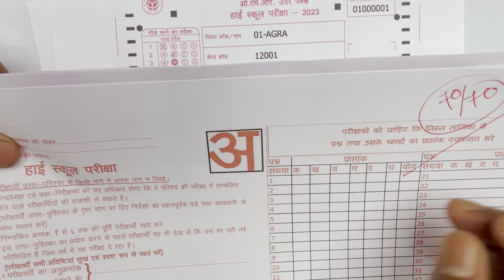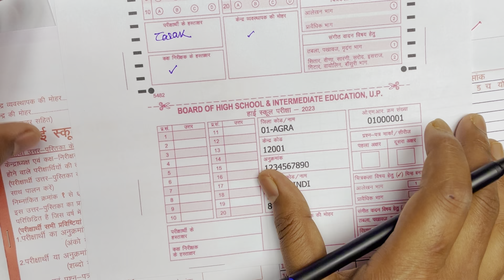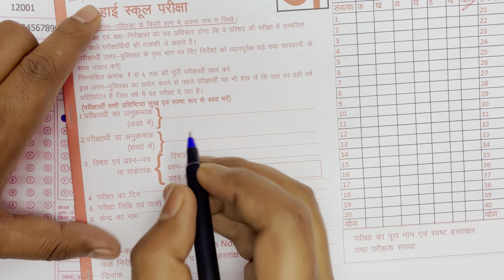🔥 27 फरवरी विज्ञान पेपर में कॉपी कैसे लिखें,/बोर्ड परीक्षा में विज्ञान की कॉपी कैसे लिखें 2024,/UP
Hello Everyone is video me 10th science  paper 2024 me copy kaise likhni hai vo bataya hai or samjhaya hai jo board exam 2024 (27 फरवरी) up board exam 2024 me aa sakta hai or ye viral model paper hai.

topic covered :-

यूपी बोर्ड परीक्षा की कॉपी कैसे भरें,बोर्ड परीक्षा में विज्ञान की कॉपी कैसे लिखें,बोर्ड परीक्षा 2024 में विज्ञान की कॉपी कैसे लिखेंविज्ञान की कॉपी कैसे लिखें,27 फरवरी विज्ञान मॉडल पेपर,27 फरवरी ऐसे आएगा विज्ञान का पेपर,27 फरवरी विज्ञान वायरल पेपर,विज्ञान कि कॉपी कैसे लिखें,बोर्ड कॉपी कैसे लिखें,बोर्ड परीक्षा में विज्ञान का पेपर कैसे लिखें,बोर्ड परीक्षा में कॉपी कैसे लिखें,बोर्ड एग्जाम में कॉपी कैसे लिखें,विज्ञान का पेपर कैसे लिखें

27 फरवरी विज्ञान का पेपर यही आएगा,class 10 science 2024 up board exam,27 फरवरी विज्ञान वायरल पेपर 2024 बोर्ड,ऐसे आएगा विज्ञान का पेपर 2024,27 फरवरी कक्षा 10 विज्ञान का वायरल मॉडल पेपर 2024